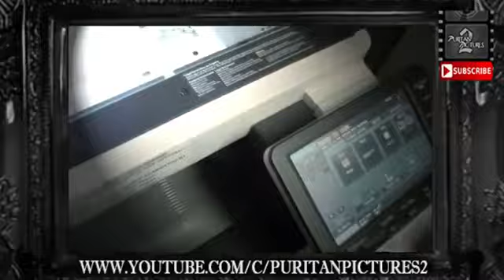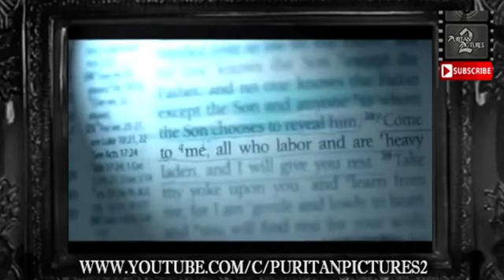▶ MUST WATCH FOR THOSE AWAKE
I did not make this, mirrored from Puritan Pictures ^_^ enjoy